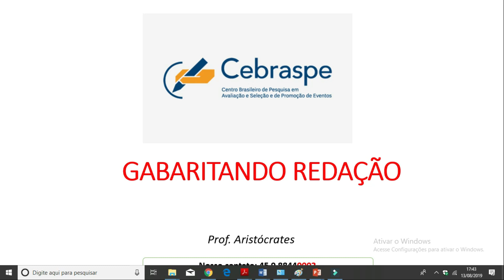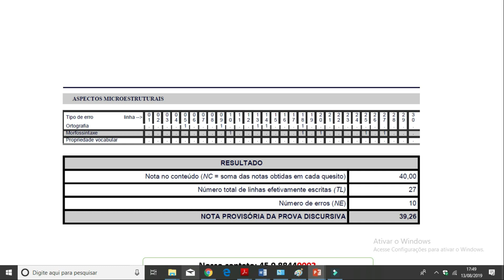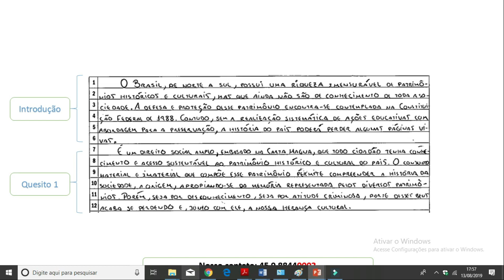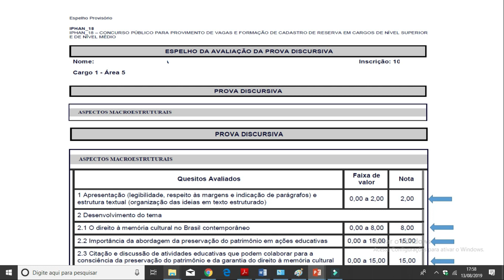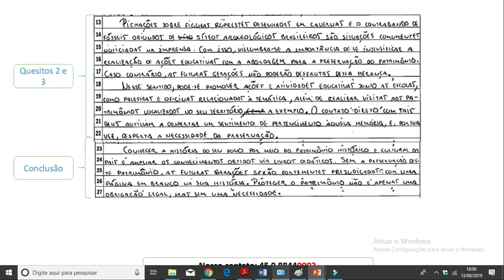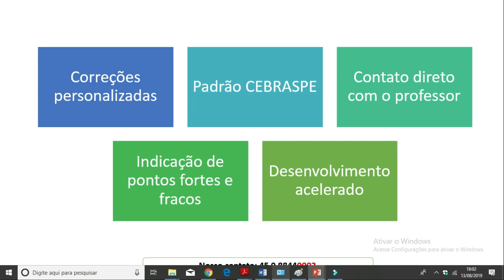Exemplo de NOTA MÁXIMA em REDAÇÃO do CEBRASPE (2020)✍🏽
Instagram do Prof. Ari @prof.aristocrates